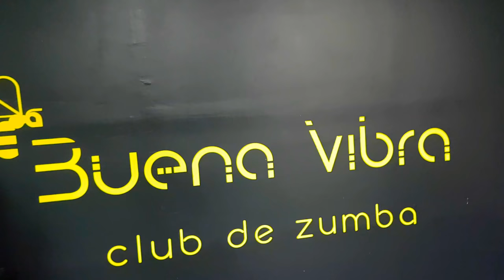Tan Facil - CNCO /Zumba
Participan en el video (de izquierda a derecha): Sebastián Cavallotti, Damian Cavallotti,  Julio Dantas y Mariano Cavallotti.